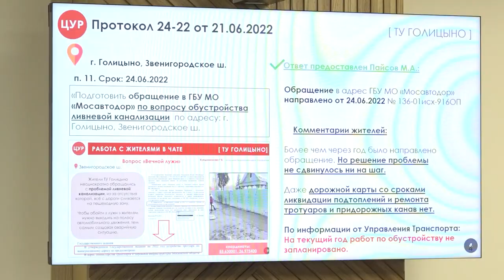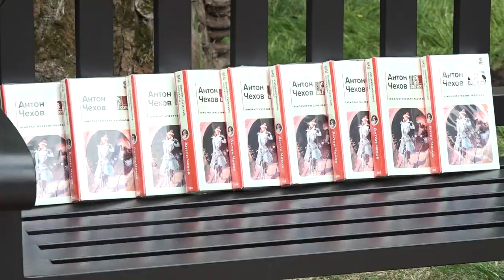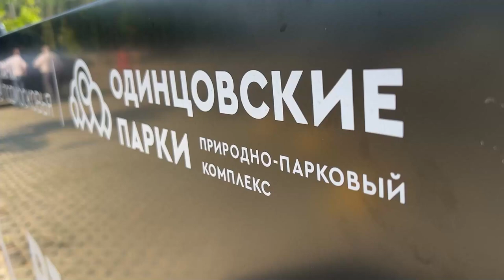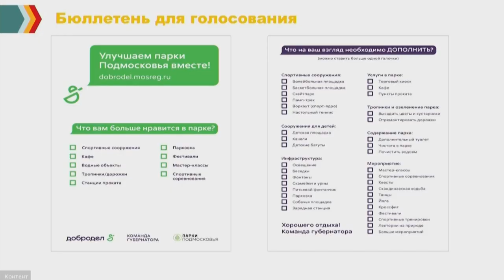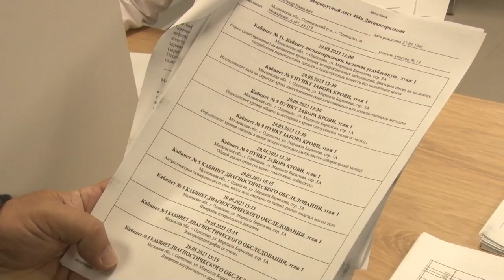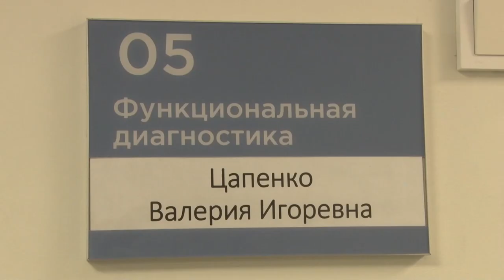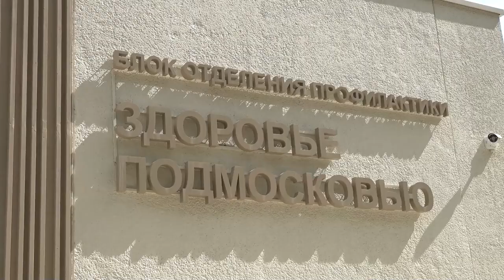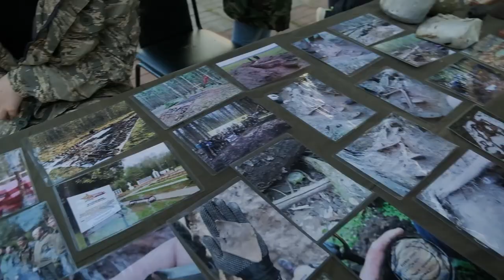Утро на ОТВ 01.06.23